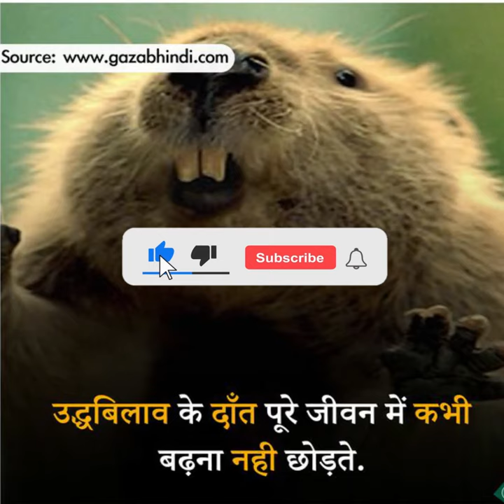Interesting Facts in Hindi | Amazing Facts Short Vide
facts hindi short
amazing facts in hindi
amazing facts

facts
fact
science
science facts
top enigmatic facts
myindia
myindia new video
random facts
random facts in hindi
hindi facts
amazing facts
tfs
रोचक तथ्य
fun facts
interesting facts
mind blowing facts
new facts
myindia facts
most amazing random facts in hindi
tfs ep 153
akash arora
a2
information
knowledge
 facts about health
facts about body
body
health
What Does Your Uvula Do
iphone
tech
amazing fact
amazing facts
random facts
fun facts
google hacks
google tricks
world facts
country facts
enigmatic facts
interesting facts
bizarre facts
fact
facts
its fact
tef
fact edition
most interesting facts about the world
facts in hindi
fact channel
facts about phone
new facts
Unknown facts about fishes
Unique facts about fishes
Unique facts
Interesting facts about fishes
Unknown Facts
Facts about fishes
Facts About catfish
Random Facts
fact YouTube shorts
FactStar Shorts
Facts in hindi
Hindi Facts
FactStar
FactStar hindi
Fact Star
Facts
 rahasya talk show
knowledge
amazing facts
facts
amazing
science
technology
हिंदी
वीडियो
रोचक तथ्य
 interesting facts
fact edition
Facts new video
new facts
TEF
random facts
facts express
rahasya
A2motivation
Arvind arora
Amazing facts
Facts
Arvind arora Motivational
Facts video
A2 Motivation
Arvind arora videos
A2motivatio
A2 Amazing Facts
Arvind sir
A2 ke lines
A2 Sir
amazing facts
interesting facts
interesting facts in hindi
random facts
shocking facts
facts in hindi
facts
 amazing Facts
the amazing facts
facts
interesting facts
Amazing Random Facts
Facttechz
Facttechz New Video 2021
amazing fact
amazing facts
brain facts
fact
factified
hindi facts
it's fact
its fact
knowledge tv
new facts
random facts
shorts
youtube shorts
zem tv
the amazing fact
 revealingeyes
REVEALINGEYES
amazing facts
amazing fact amazing fact
amazing fact by arvind arora
amazing facts about the world in hindi
a amazing facts about an ant